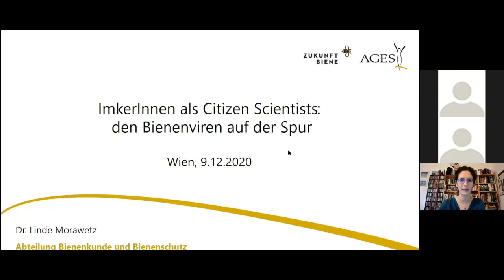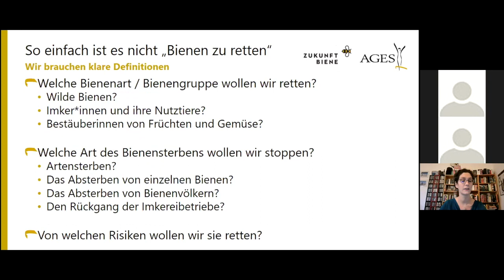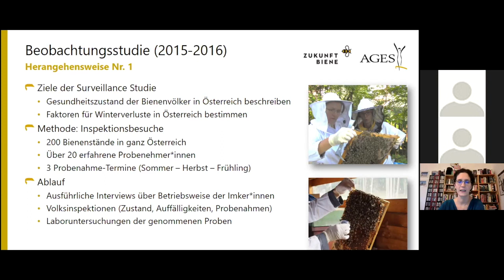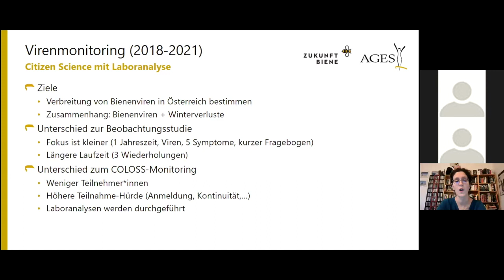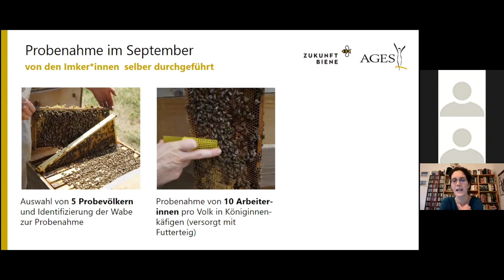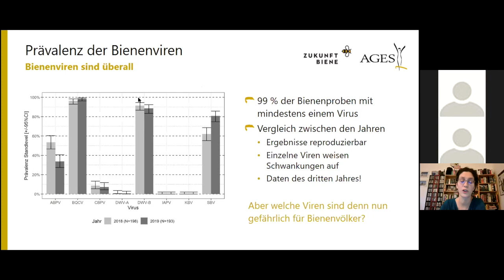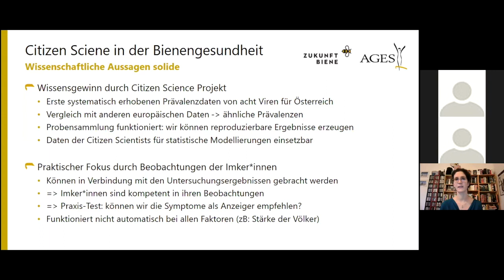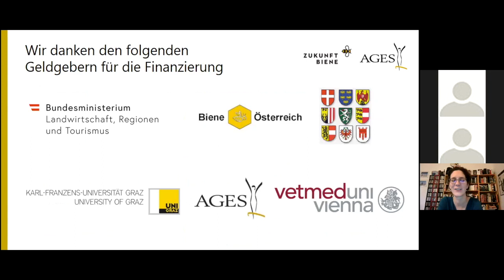Imker*innen als Citizen Scientists: den Bienenviren auf der Spur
Wir freuen uns den dritten Vortrag unserer neuen Vortragsreihe zu Citizen Science präsentieren zu dürfen. Dieser fand am 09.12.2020 online statt.

Referentin: Dr. Linde Morawetz (AGES)

Zusammenfassung:

Für Bienenvölker ist der Winter die gefährlichste Zeit. Nur wenn ein Volk genug gesunde Winterbienen und genügend Honigvorräte zur Verfügung hat, kann es bis zum Frühjahr überleben. Zusammen mit der Varroamilbe sind Bienenviren ein häufiger Grund für Winterverluste von Völkern. Im Virenmonitoring vom Projekt „Zukunft Biene 2" erforschen wir gemeinsam mit Imkerinnen und Imker aus ganz Österreich, welche Bienenviren in den Völkern häufig vorkommen. Das Ziel des Projektes ist es, Grundlagenwissen über die Verbreitung von Bienenviren zu bekommen und zu definieren welche davon besonders schädlich für die Bienenvölker sind.